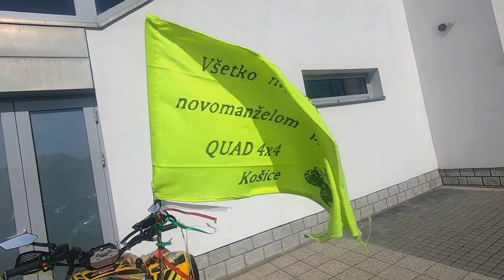Svadbujeme/Quad 4x4 KE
ATV Wedding/SLOVAKIA